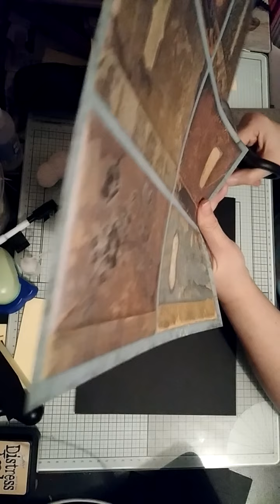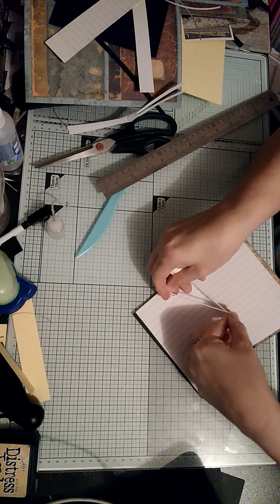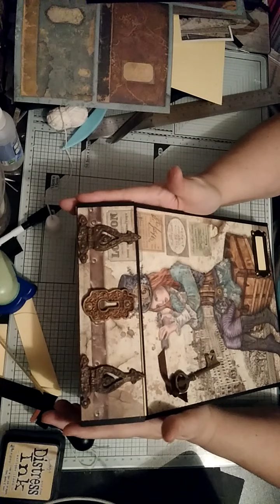##TUTO MYSTERE AVRIL### vidéo16 BONUS